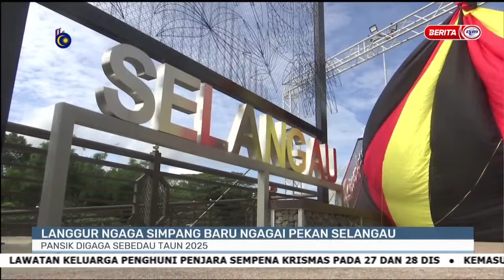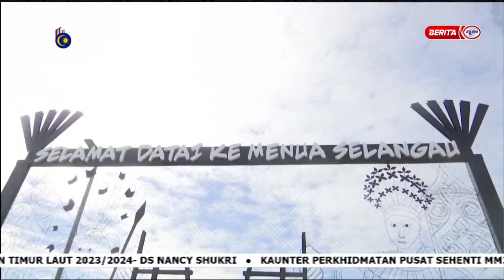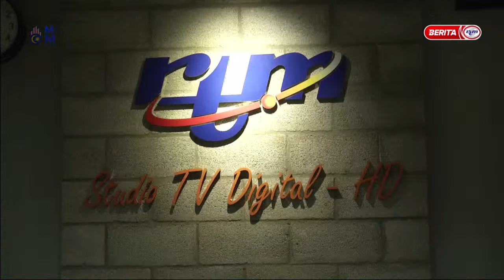18 DIS 2023 – i-IBAN